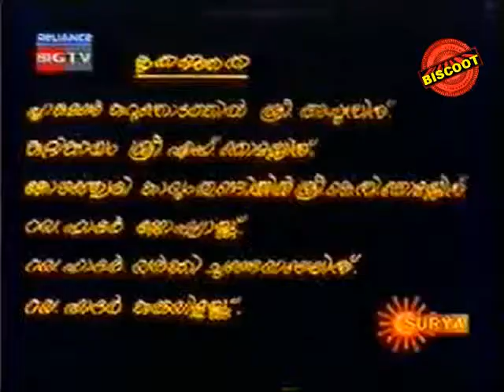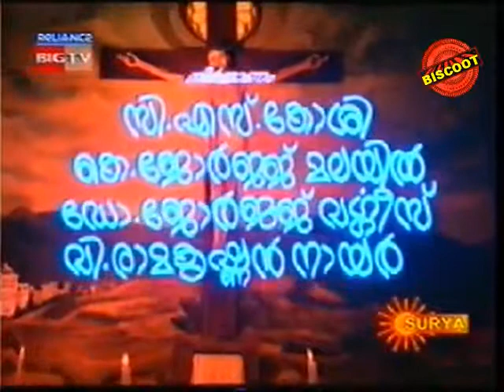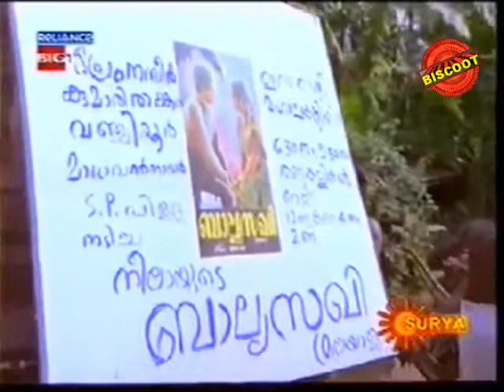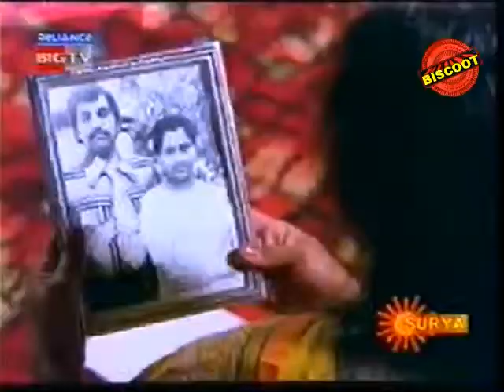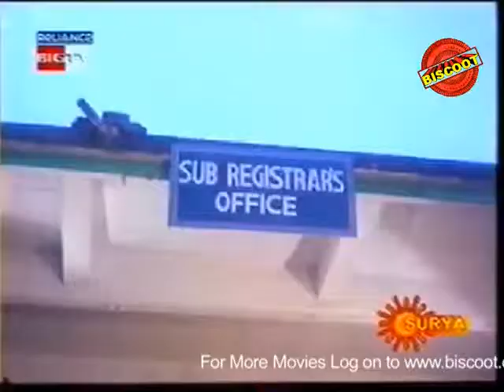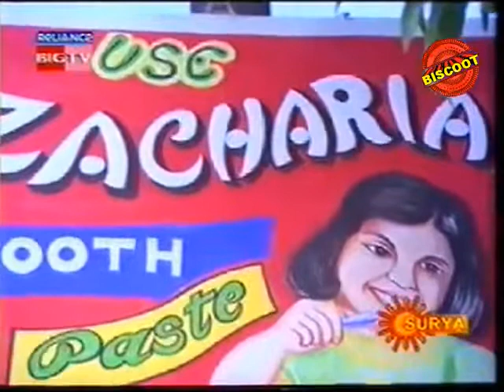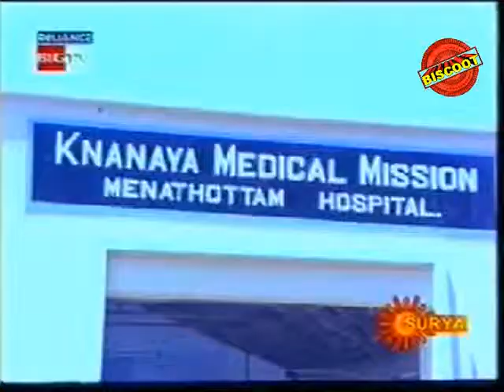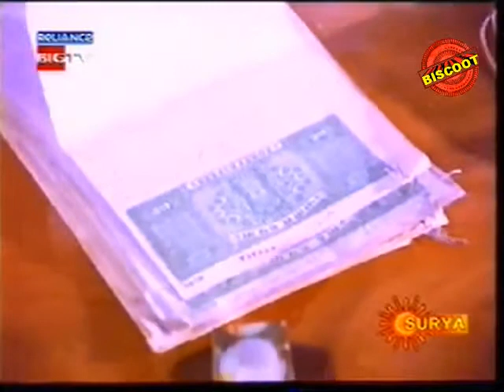Jeevitham Oru Gaanam 1979:Full Malayalam Movie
"Watch Full Length Malayalam Movie Jeevitham Oru Gaanam released in year 1979. Directed by Sreekumaran Thampi, written by Sreekumaran Thampi, music by MS Viswanathan and starring Shobhana, MG Soman, Srividya, Madhu, Unnimary, Adoor Bhavani, Sukumari, Kuthiravattam Pappu.